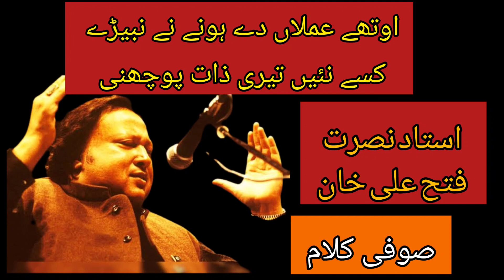Othey amlan de honey ne nbairay kise ni teri zaat pochni song by ustad nusrat fateh ali khan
Othay amlan de honey ne nbairay kise ni teri zaat pochni song by ustad nusrat fateh ali khan